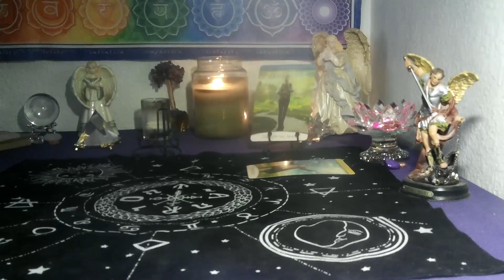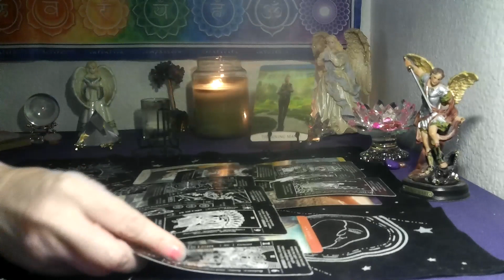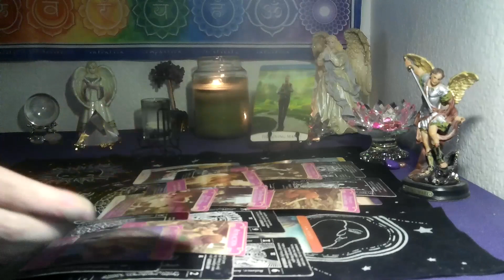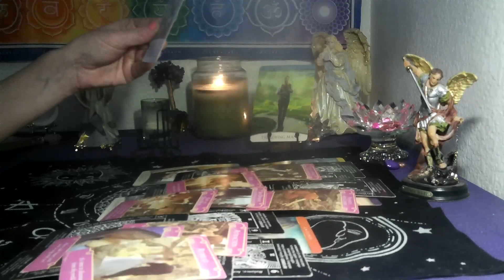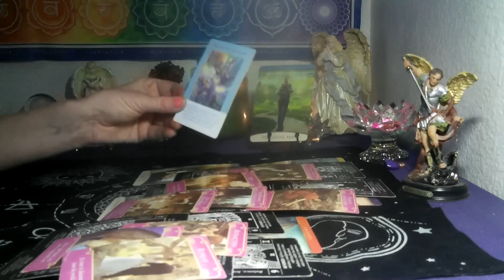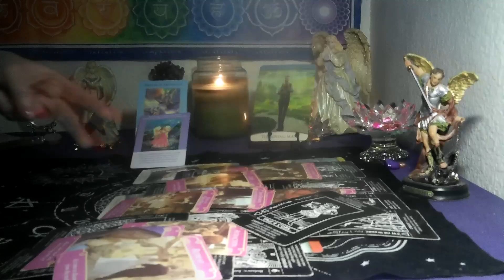SAGITTARIUS/CAPRICORN CUSP~ THIS LOVE IS BACK & FORTH // FINANCES ARE IMPROVING!